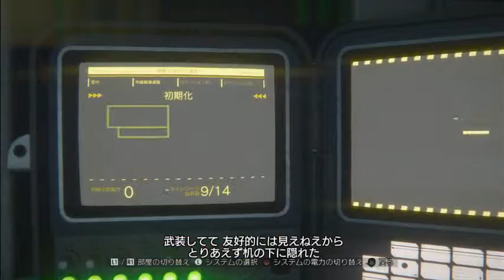NGC『ALIEN: ISOLATION』生放送 (2015-10-14) #4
声優「望月英」による生放送！19時から約1時間、セガ『ALIEN: ISOLATION』をプレイします！※18時30分から開場しますが、開演は19時からとなります。